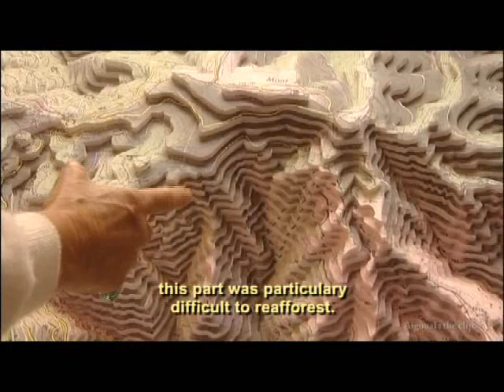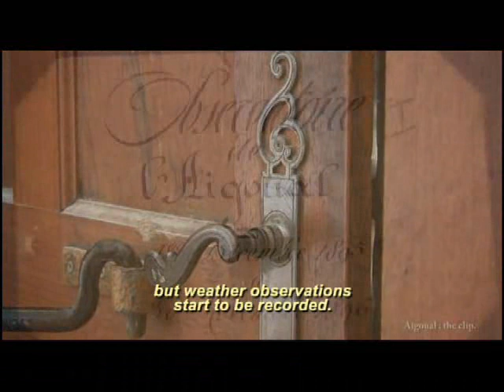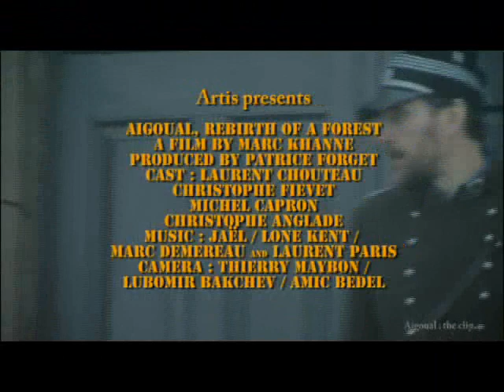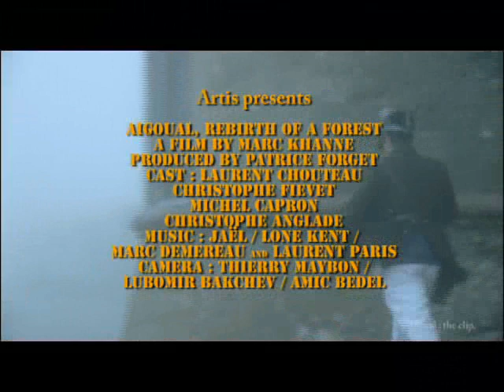Reforestation: Aigoual, rebirth of a forest ( the clip)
After years of abuse by agriculture and industry, the forests surrounding Mount Aigoual ( South of France), had been reduced to a fraction of its former size, but through dedicated work, 68 million trees were planted in 35 years to try and bring the forest back. This remarkable film (57') follows the 19th century story of a mountains reforestation, and of those who were committed to it despite many challenges, often from their fellow man. (DC Environmental Film Festival, 2008)
Selected at the 10th anniversary of Planet in Focus International Environmental Film § Video festival in Toronto, oct 2009.